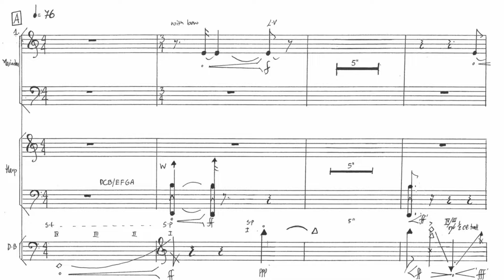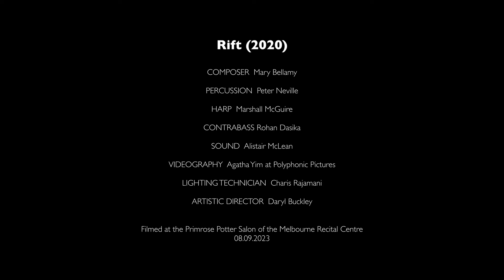ELISION performs Mary Bellamy - Rift (2020)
Rift, for percussion, harp and contrabass is a driving, incisive, and heavily gestural trio for percussion, harp and contrabass. This wondrous trio marks the growing repertoire and deepening artistic relationship between the ELISION ensemble and composer Mary Bellamy. This particular performance  celebrates the virtuosity of percussionist Peter Neville, harpist Marshall McGuire and contrabassist Rohan Dasika.

ELISION, through the assistance of CeReNeM Huddersfield University, was able to bring this project to fruition. And, once again, we are having so much fun continuing to work at the Salon of the Melbourne Recital Centre with the amazing team of Agatha Yim and Alistair McLean.